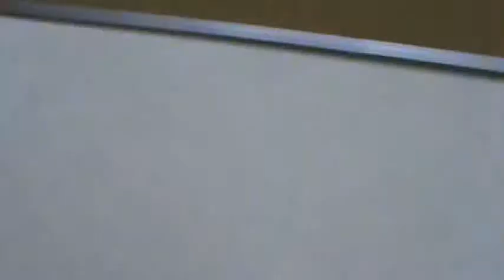The Cable Saga Part II - OldieVlog #7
A video from back when I still trusted Time Warner Cable not to suck so hard.